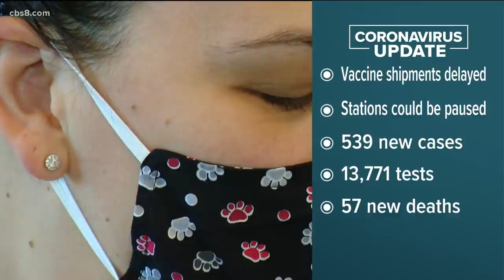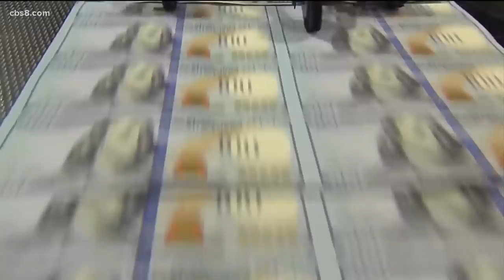San Diego's top stories for Wednesday, February 17, 2021